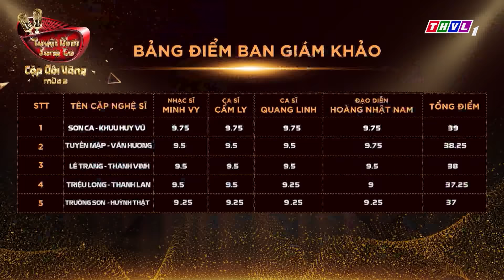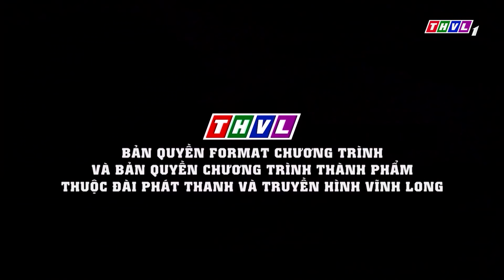Lê Trang - Thanh Vinh Mang Đến Cho Khán Giả NHIỀU CUNG BẬT CẢM XÚC Với Màn Song Ca Bolero RẤT ĐỜI